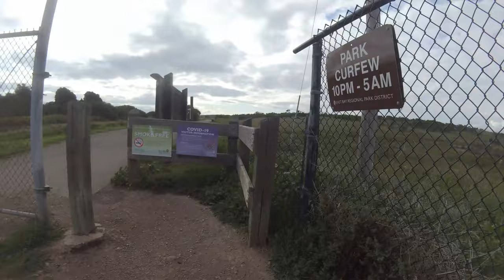Bike San Leandro, San Lorenzo, Hayward: miles of shoreline and gravel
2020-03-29: 31.7 mile, 285 ft gain, Sunday ride to make up the miles I've missed on this, the 13th day of the SF Bay Area shelter-in-place COVID-19 directive.  I wanted to go further south past the San Leandro Marina that I rode through 8 days previously so I head down directly to Avenal Ave, Havenscourt Ave, 66th Ave, SF Bay Trail, Doolittle Dr into San Leandro, CA on to Fairway Dr, then following the SF Bay Trail as close to the bay as I can get, riding through the edge of San Lorenzo, then into Hayward and the Hayward Regional Shoreline on down to Hwy 92 (leading to the San Mateo-Hayward Bridge) for a loop around Whitesell St, Cabot Blvd, W Winton Ave back to the SF Bay Trail and the exact same path up until keeping on Doolittle Dr at Hegenberger in Oakland and taking the MLK Jr Regional Shoreline and the Arrowhead Marsh Trail to repeat the trail to 66th Ave, Havenscourt Blvd, Avenal Ave.
There I'm alerted that there's a sideshow in the intersection of 55th Ave & Foothill Blvd, so I cut up Seminary Ave to Walnut and eventulaly head on down 55th Ave with the sideshow in the distance.